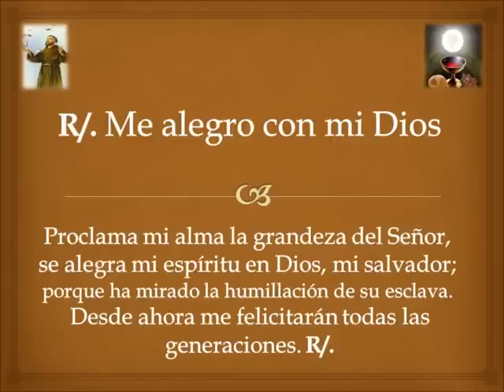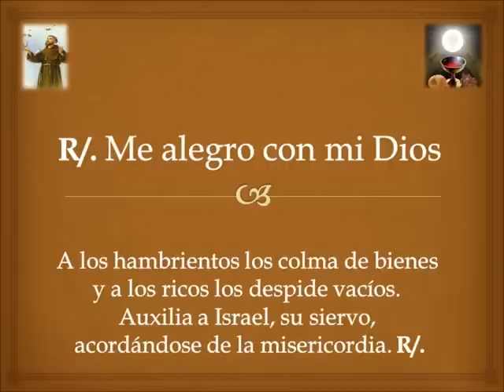Coro San Francisco de Asís en Honduras SALMO Lc 1,46-48.49-50.53-54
Salmo
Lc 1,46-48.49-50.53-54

R/. Me alegro con mi Dios

se alegra mi espíritu en Dios, mi salvador;
porque ha mirado la humillación de su esclava.
Desde ahora me felicitarán todas las generaciones. R/.

Porque el Poderoso ha hecho obras grandes por mí:
su nombre es santo,
y su misericordia llega a sus fieles
de generación en generación. R/.

A los hambrientos los colma de bienes
y a los ricos los despide vacíos.
Auxilia a Israel, su siervo,
acordándose de la misericordia. R/.